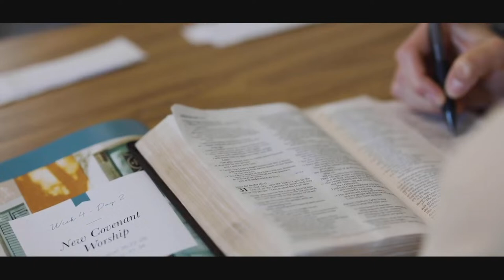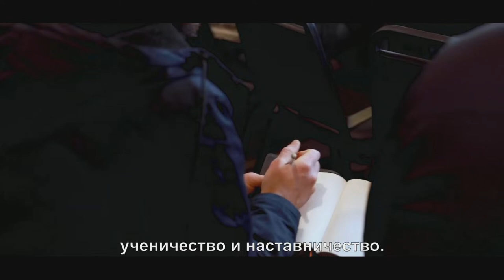House of God - 4.17.24 // Great Commission Missionary School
Join us today for an amazing service!